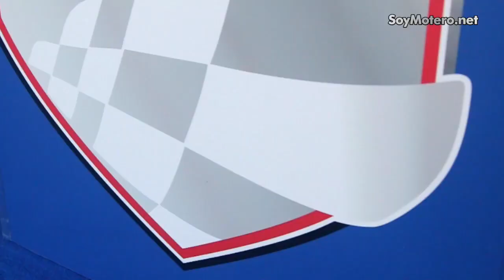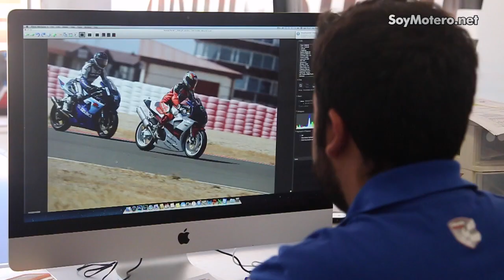Un día de rodada en Cardoso School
Cardoso School lleva 8 años a pleno rendimiento. Las principales actividades pasan por la realización de cursos de pilotaje, tandas personalizadas y asesoramiento con José Luis Cardoso como monitor, experiencia racing de pasajero y eventos específicos como las rodadas Bridgestone Biker’s Club, gracias a las cuales, por la compra de un juego de neumáticos radiales de la firma japonesa puedes rodar gratis en uno de los 5 circuitos de la escuela (Albacete, Cheste, Jerez, Monteblanco o Portimao). ¿Cómo funcionan estas tandas? SoyMotero.net lo ha vivido en primera persona.